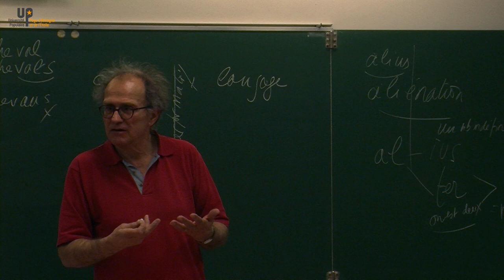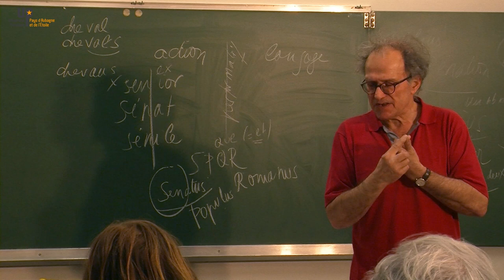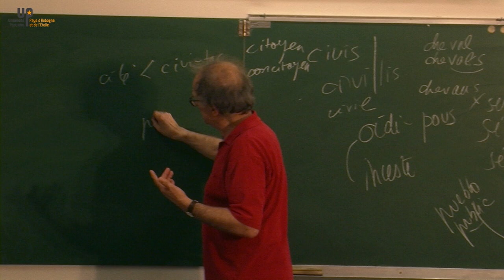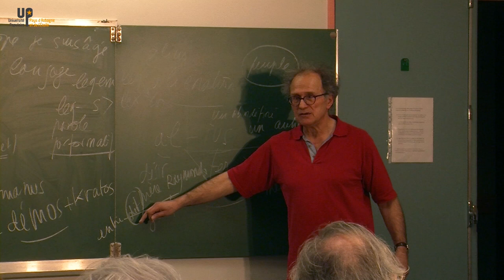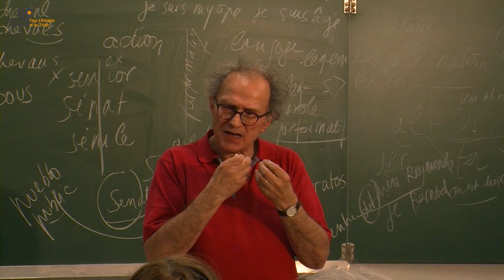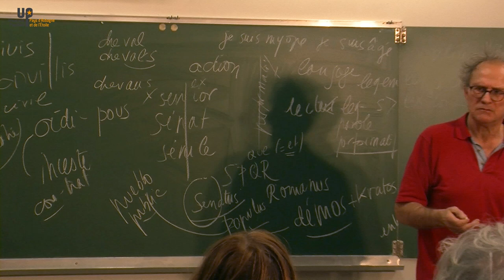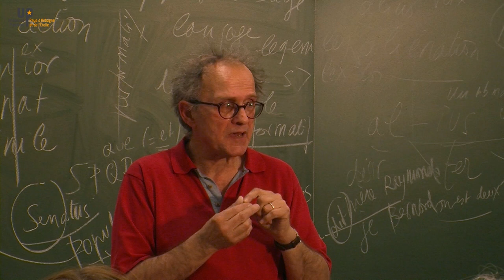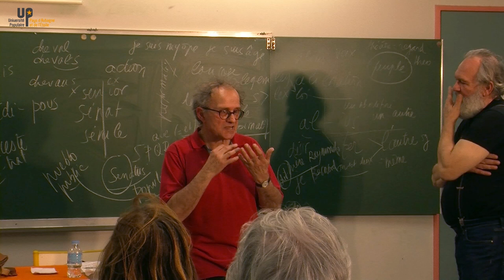Bernard Lamizet - Le langage politique 2/3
28 mars 2017 - Philosophie
Université Populaire d’Aubagne
uppae.fr